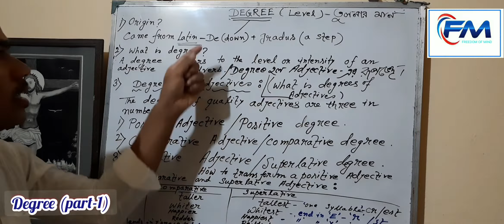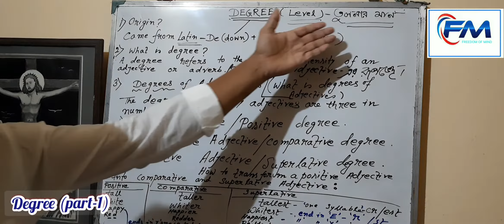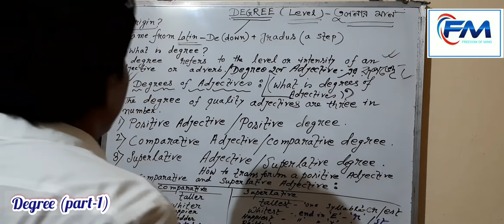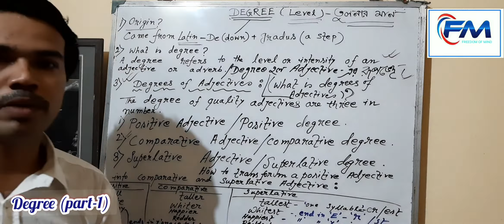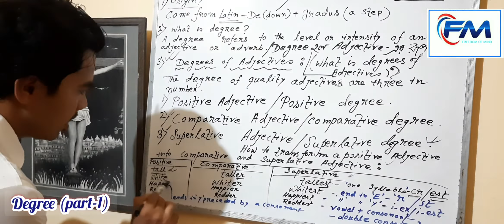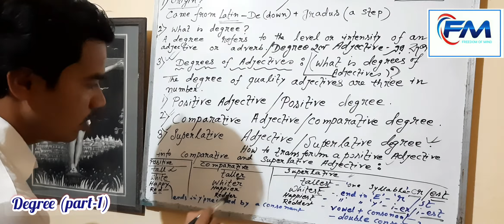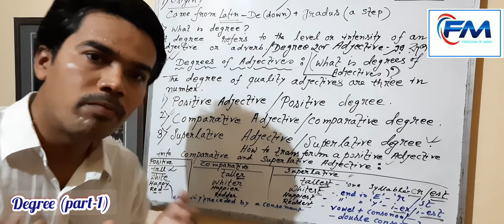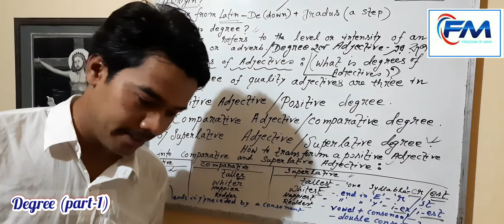Degree of comparison// Degree of adjective//series-1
In this video I have discussed about an important content of English grammar which is called degree. Here I have explained what is the origin of degree, what is degree, from where it is come from, its use,the three parts of degree etc.Here I have also discussed how can we transform positive degree to comparative and superlative degree.